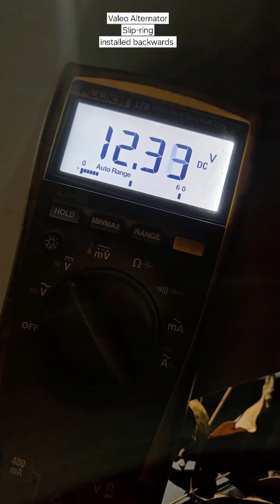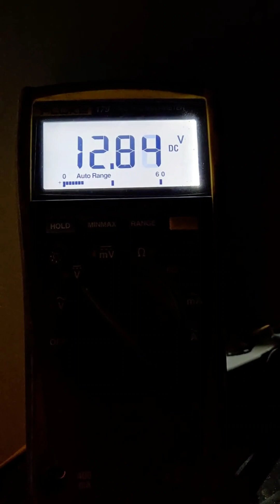Valeo Alternator Rebuild Mistake to Avoid! (2015 VW Touareg TDI)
Learn from my mistake while rebuilding a 2015 VW Touareg TDI Valeo alternator! In this quick tech tip, I show the correct slip ring position - it can be installed either way, but if installed incorrectly, the alternator won't charge at engine idle.

Avoid this common rebuild mistake and make sure your Valeo alternator performs like new!

Vehicle: 2015 VW Touareg TDI (3.0L)

Alternator: Valeo 220A

VW Alternator oem clutch pulley:
 part number 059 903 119 N

VW Alternator clutch pulley spacer/washer:
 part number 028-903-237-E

Have you ever rebuilt an alternator before?  Which would you rather do, if it was your own vehicle, replace alternator or rebuild it?